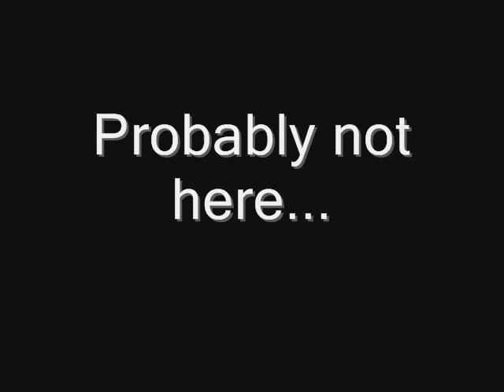NBA Playoffs pt. 1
LOL Where will Amazing happen this year?
Not Here!
Who will be amazing this year?
Not these guys!